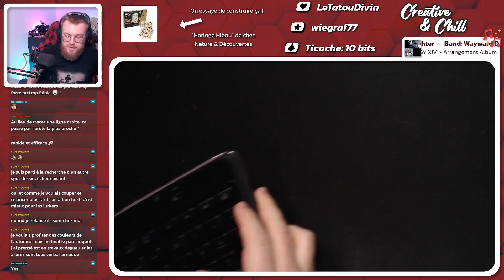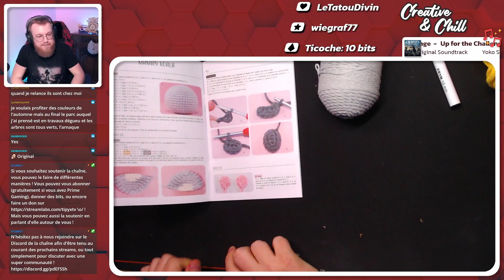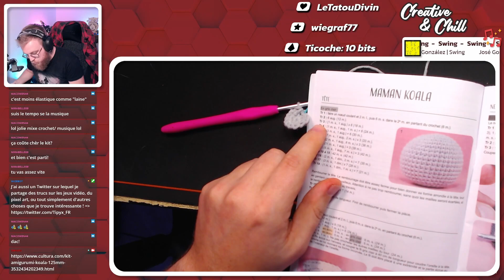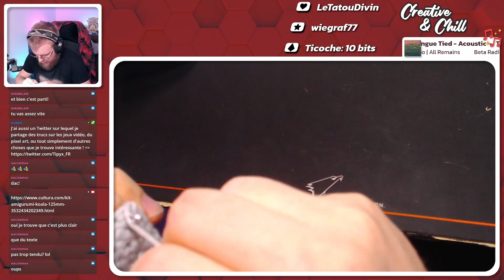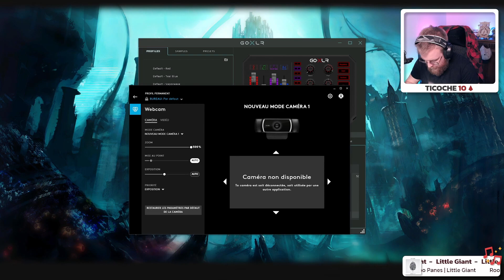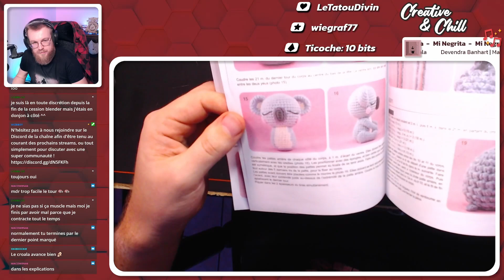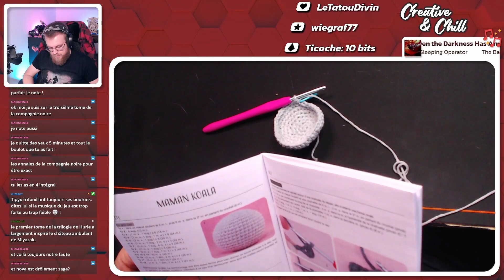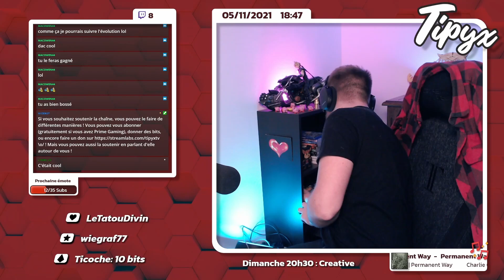Creative - Crochet Amigurumi Koala #1 - 05/11/2021